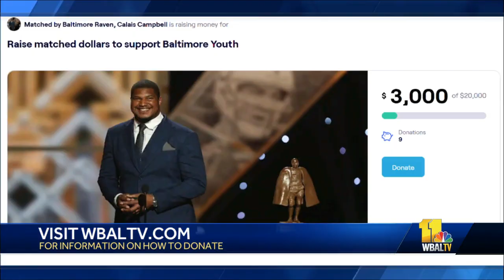11 TV Hill: CRC Foundation to provide therapy for Baltimore teenagers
The Charles Richard Campbell Foundation is another organization doing positive things in Baltimore City. The CRC Foundation was established in honor of Ravens defensive lineman Calais Campbell's late father. The organizations said they hope is to emphasize the normality of seeing a therapist, specifically among the Black community, where therapy can be seen as a sign of weakness.